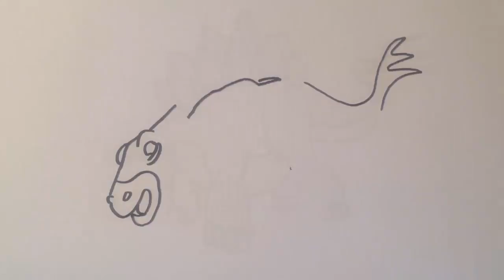HOW TO DRAW little dinosaur 🔴 Fun Rainbow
Coloring Video For Kids !

Step by step FUN RAINBOW teach children to draw, color, understand color and love drawing, paint, markers, pencils, sparkles, do make-up for the holiday, play coloring games. And ... HAPPY YOUR PARENTS BEAUTIFUL PICTURES! 😍😍😍

You will find educational videos for preschool children, toddlers and young kids, fun coloring book videos, surprise eggs, toy reviews/
We love learning through play with toys including Wooden toys, Play-Doh, slime, Orbeez, Gelli Baff and lots more Learning Resources.

With LOVE FOR YOU ❤ Kiss